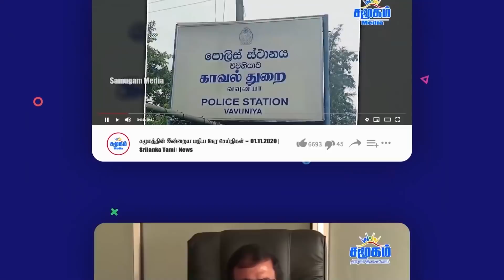மீண்டும் முடக்கமா? | ஹிசாலினிக்கு என்ன நடந்தது?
- மீண்டும் முடக்கமா?
- ஹிசாலினிக்கு என்ன நடந்தது?